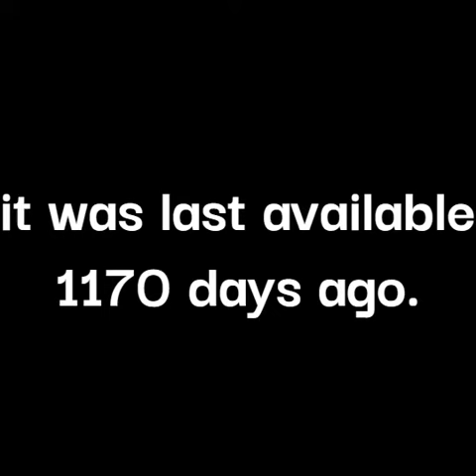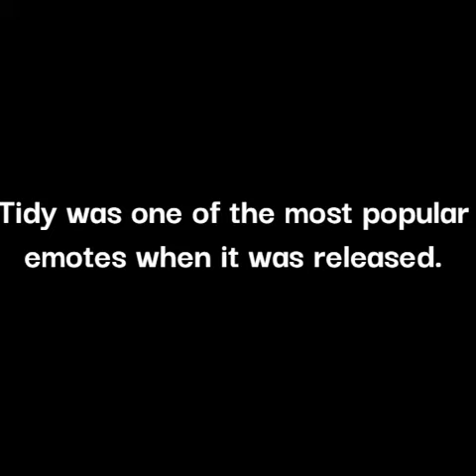The top 5 most rarest emotes in Fortnite!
These are the rarest emotes in fortnite that will never be coming out again.